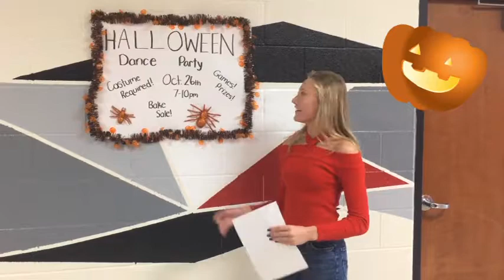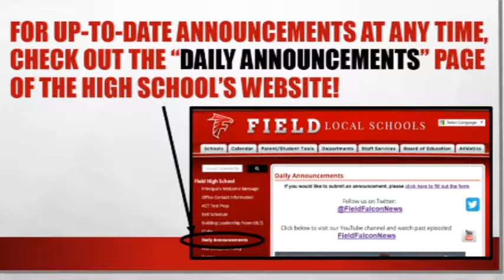announcments 10/18/19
news